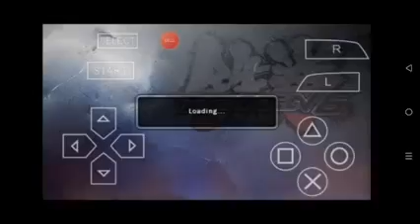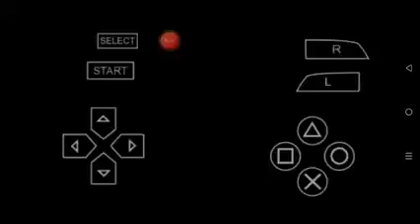tekken 6 in ppsspp gold, so faster no lag